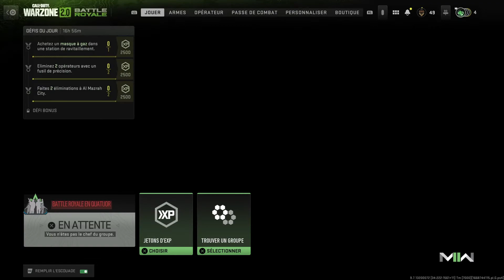Bonne cohésion de groupe sur Warzone 2